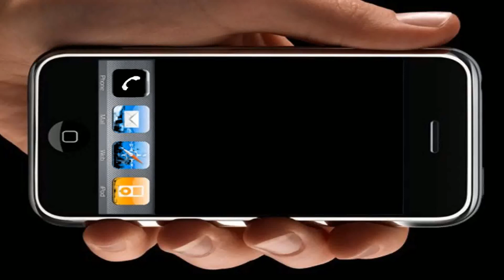Russland will keinen Schrott auf Rädern mehr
Die russische Staatsduma hat dem russischen Transportministerium und dem Ministerium für Industrie und Handel vorgeschlagen, Altfahrzeuge zu verbieten. Bisher gibt es hierzu nur Überlegungen. Vorgeschlagen wurde, diese in Gesetzesform zu gießen.

Uwe Niemeier
Bank: Sparkasse Südholstein
BLZ: 23051030
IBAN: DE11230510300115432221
BIC/Swift: NOLADE21SHO
Zahlungsgrund: Kaliningrad-Domizil-Infokanal